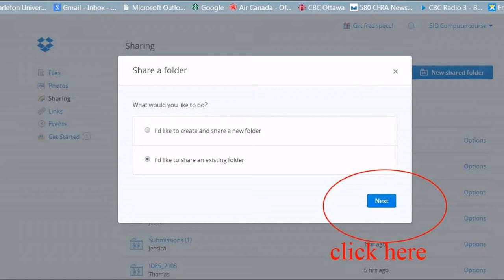How to share your dropbox folder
Here is how you should load videos, do not share a link is not the same thing